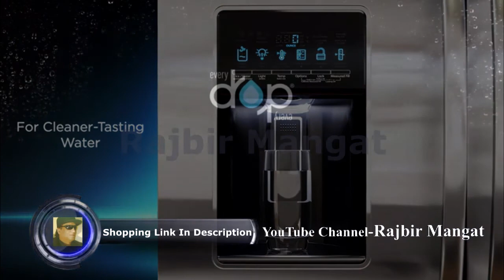EveryDrop Premium Refrigerator Water Filter Replacement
EveryDrop Premium Refrigerator Water Filter Replacement (EDR4RXD1B). The ONLY water filter approved for*: Maytag (UKF8001), Whirlpool, KitchenAid, Amana brand refrigerators. (4396395)